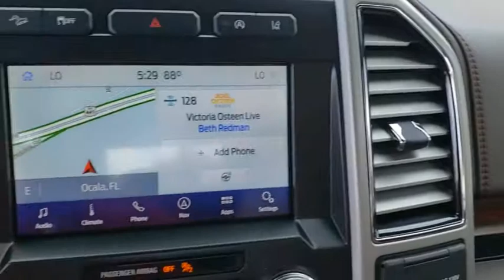2020 Ford F-150 Gainesville, Silver Springs, Starke, Middleboro, High Springs, FL 200996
Agate Black Metallic New 2020 Ford F-150 available in Ocala, Florida at Ford of Ocala. Servicing the Gainesville, Silver Springs, Starke, Middleboro, High Springs, FL area.
2020 Ford F-150 King Ranch - Stock#: 200996 - VIN#: 1FTEW1E45LFC00248

Black 2020 Ford F-150 King Ranch 4WD 10-Speed Automatic EcoBoost 3.5L V6 GTDi DOHC 24V Twin TurbochargedRecent Arrival!